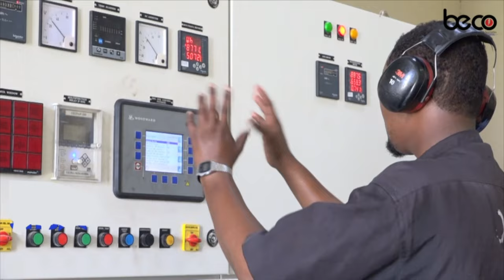Kulan Duco iyo Qur’aan akhris oo Magaalada Nairobi loogu sameeyay Allaha Unaxariistee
Kulan Duco iyo Qur’aan akhris oo Magaalada Nairobi loogu sameeyay Allaha Unaxariistee Sheekh Cismaan Xidig oo ku geeriyooday Magaalada Muqdisho.